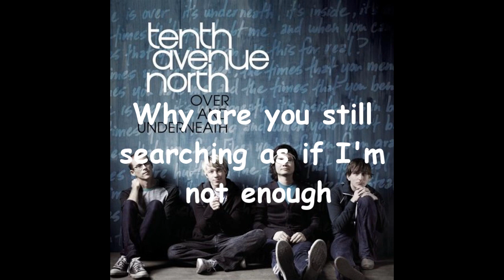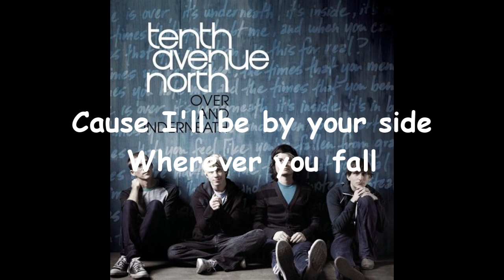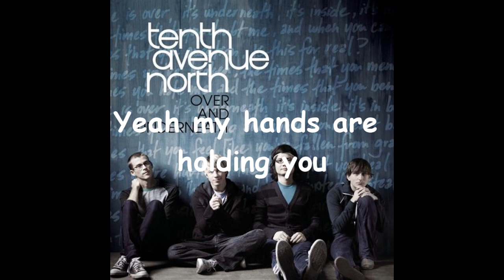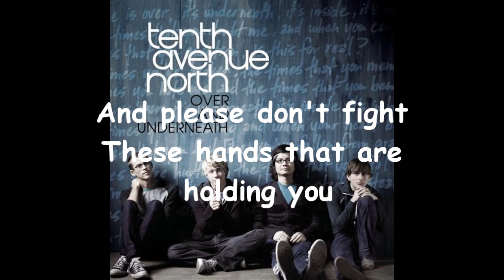Tenth Avenue North - By Your Side (Lyrics)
When I first heard this song (at church) I loved it. Once I bought it off of Itunes, I decided to make a music video.
I hope that you all will Enjoy this song. I love to sing it over and over and now I get to listen to my own video.

Why are you striving these days
Why are you trying to earn grace
Why are you crying
Let me lift up your face
Just don't turn away

Why are you looking for love
Why are you still searching as if I'm not enough
To where will you go child
Tell me where will you run
To where will you run

And I'll be by your side
Wherever you fall
In the dead of night
Whenever you call
And please don't fight
These hands that are holding you
My hands are holding you

Look at these hands and my side
They swallowed the grave on that night
When I drank the world's sin
So I could carry you in
And give you life
I want to give you life

(Chorus 2x)

Cause I, I love you
I want you to know
That I, I love you

(Chorus 2x)